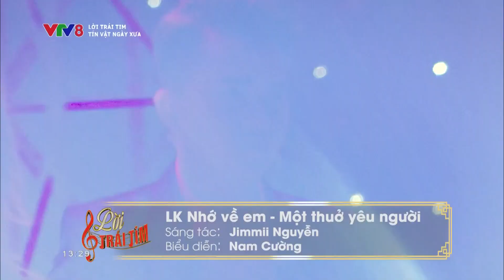Nhớ về em, Một thuở yêu người - Nam Cường